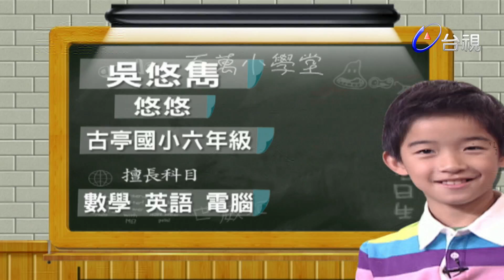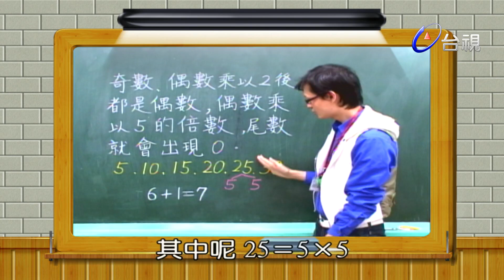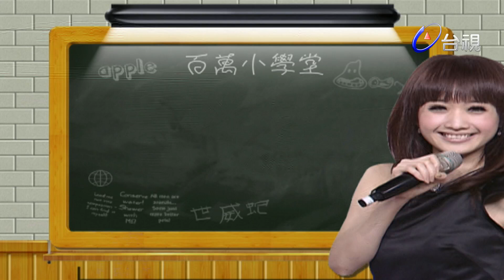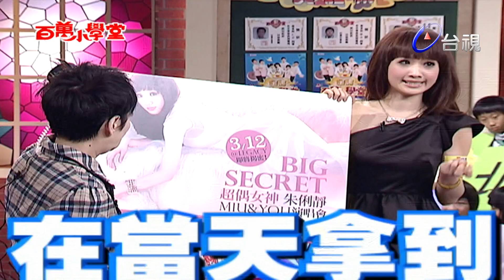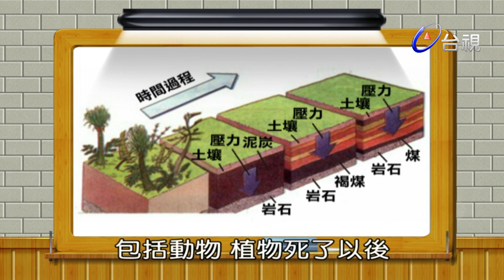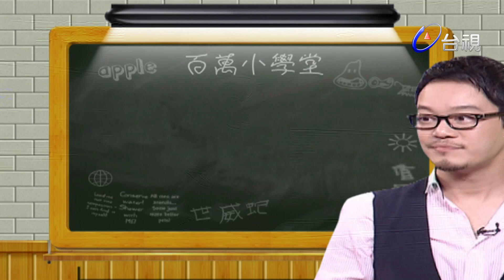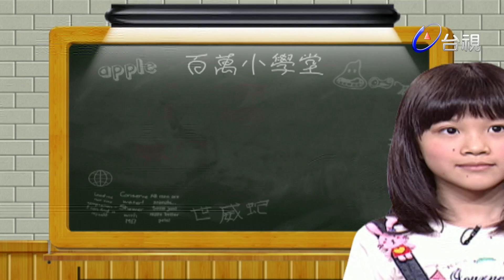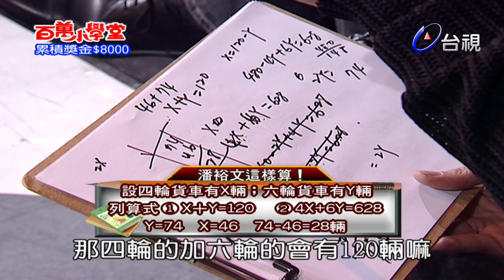朱俐靜 潘裕文 許仁杰 劉軒 米可白 況明潔 劉紀軍｜百萬小學堂